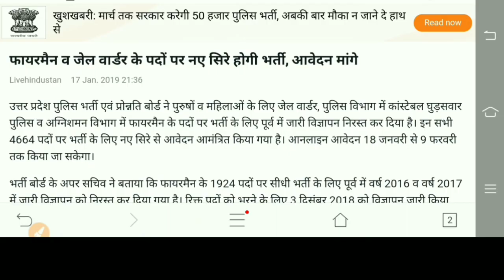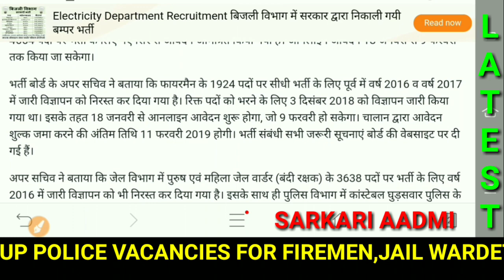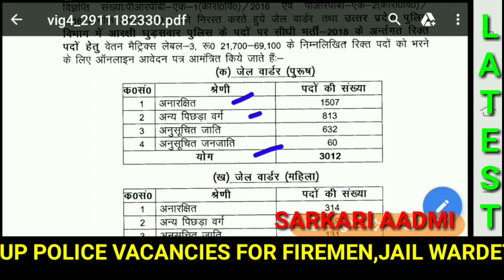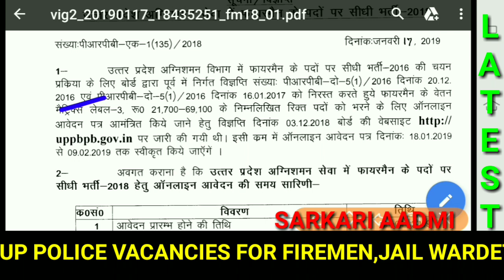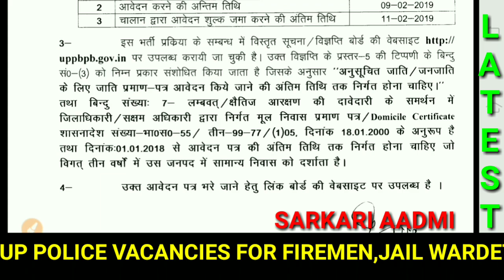EX-SERVICEMEN तथा DEPENDENTS के लिए पुलिस में जल वार्डर,कांस्टेबल,फायरमैन पदों के लिए निकली सीधी JOB